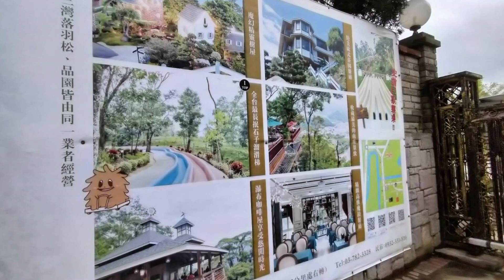20221128好朋友早安(品園日式花園)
分享:品園日式花園